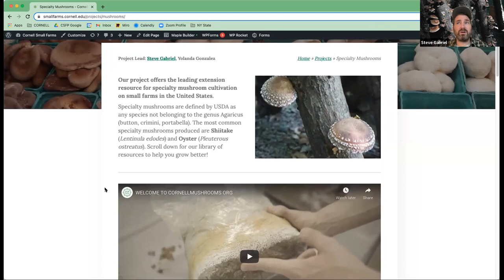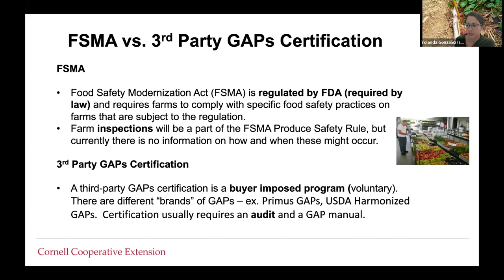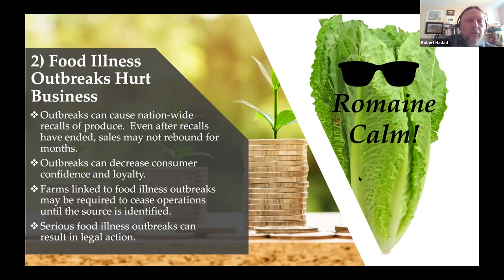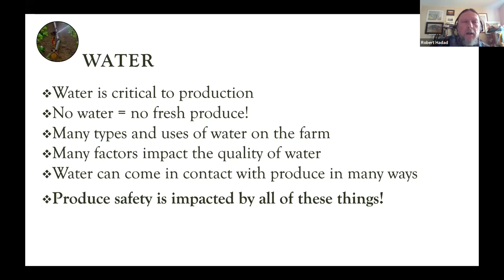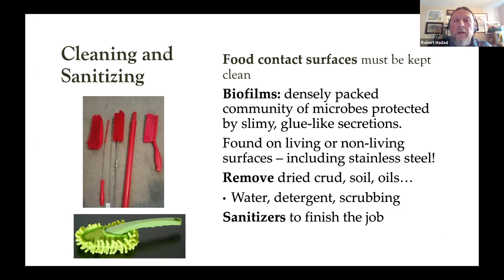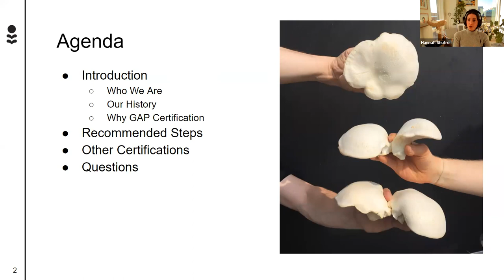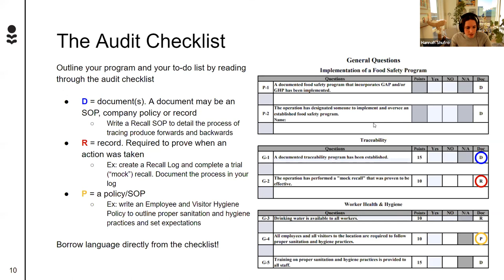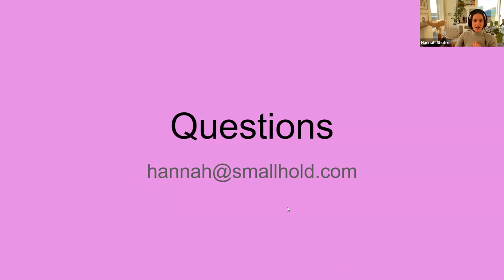GAPs, FSMA, and Food Safety in Mushroom Production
This session covers how contamination is spread, provide an overview of microbial risk reduction, basic food safety practices, and clarify the differences between food safety audits vs. inspection. We also hear directly from Smallhold, a NYC-based certified organic mushroom operation that uses a distributed farming network and local, urban farming hub to sell specialty mushrooms and is a participant in the GAPs certification program.

Speakers:

Yolanda Gonzalez, Cornell Cooperative Extension, Harvest NY

Robert Hadad, Cornell Vegetable Program

Hannah Shufro, Smallhold